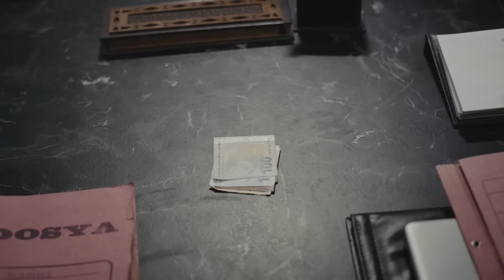Nurşah, Kenan’ın ofisini bastı! | Esaret 181.Bölüm